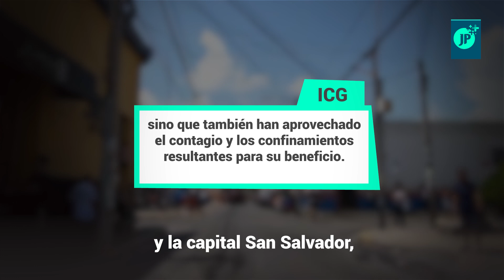El Salvador: Pandillas aumentan control territorial durante la COVID-19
ElSalvador | Un reciente estudio, ha revelado que las pandillas han aumentado su control territorial y métodos de extorsión en El Salvador, durante la pandemia de la Covid-19.